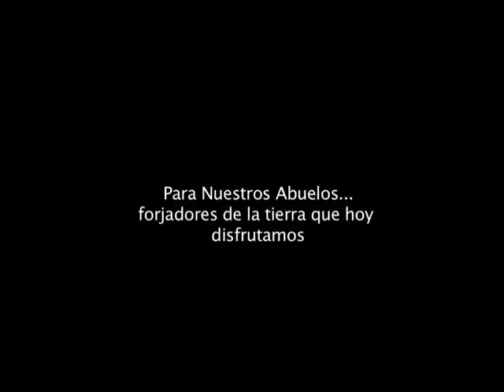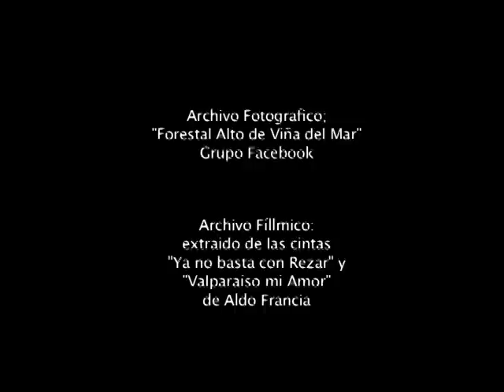Memorias del Antiguo Forestal (PARTE 6)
Sexta y última parte  del documental